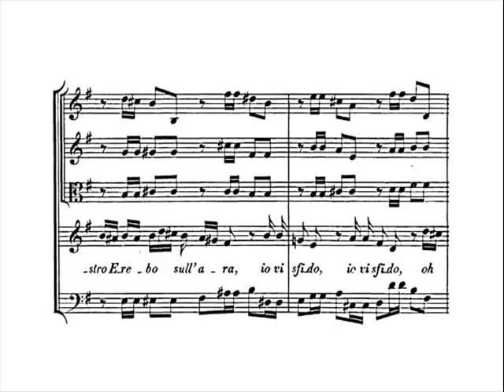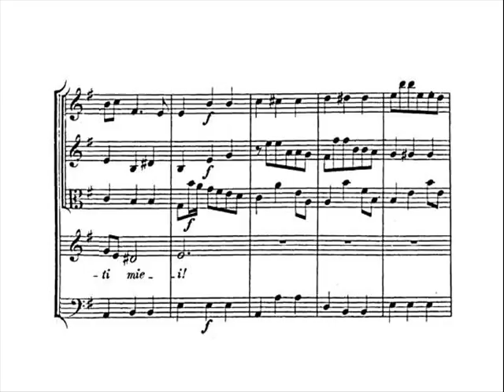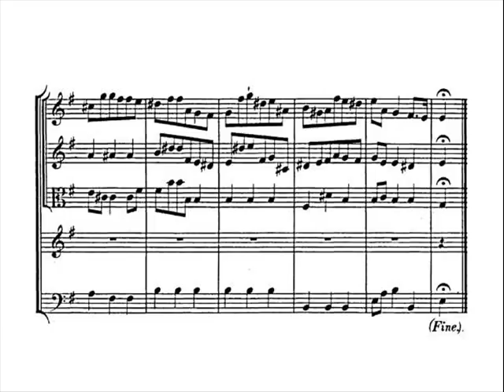G F Handel - Rinaldo "Cara sposa" Andreas Scholl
Rinaldo, HWV 7
"Cara sposa"
Rinaldo's aria from act I, sc.7

Premiere Cast, February 24, 1711:
Rinaldo: Nicolo Grimaldi, castrato
Eustazio: Valentino Urbani, castrato
Armida: Elisabetta Pilotti-Schiavonetti, soprano
Almirena: Isabella Girardeau, soprano
Goffredo: Francesca Vanini-Boschi, contralto
Argante: Giuseppe Boschi, bass

In this video:

Andreas Scholl, countertenor
Accademia Bizantina
Direction: Ottavio Dantone

Live performance from Festival de Musique de Dresde, 12 May, 2008

Rinaldo sings this aria after his fiancee Almirena is abducted by the sorceress Armida.

"Rinaldo was first produced at the Queen's (later King's) Theatre in the Haymarket on 24 February 1711. It was Handel's first opera for London, and also the first Italian opera specifically composed for the London stage. The concept of opera as a wholly sung musical drama was still new in Britain, and through the first successful production was an English version of Giovanni Bononcini's Camilla in 1706, the popularity of Italian singers — especially the sensational castrati — swiftly established opera in the Italian language as the standard form.
Synopsis
The action is set at the time of the First Crusade (1096--99). Christian forces led by Goffredo (Godfrey of Bouillon) are laying siege to the city of Jerusalem, held by the Saracen king Argante. With Goffredo are his brother Eustazio and his daughter Almirena, who is in love with the Christian knight Rinaldo. Argante is supported by Armida, Queen of Damascus and a powerful sorceress.

Rinaldo's own aria of lament in Act One, 'Cara sposa', is even more intense, its brooding power sustained by the fully worked and occasionally chromatic counterpoint of the string accompaniment. "     - Anthony Hicks

"Like Handel's other operas, Rinaldo fell into oblivion for two hundred years. However, starting in the 1970s, it has been revived regularly and has become part of the standard operatic repertoire. Several arias from this opera, such as 'Lascia ch'io pianga' and 'Cara sposa', have become recitalists' favorites."   -Wikipedia, the free encyclopedia

Original text:

Cara sposa, amante cara,
dove sei?
Deh! Ritorna a' pianti miei.

Del vostro Erebo sull'ara
colla face del mio sdegno
io vi sfido o spirti rei!

Translation: (by Kenneth Chalmers)

My dear betrothed, my dear one,
where are you?
Come back at my tears!

Evil spirits, I defy you
with the fire of my wrath
on your infernal altar.